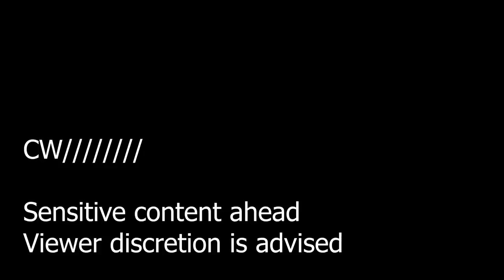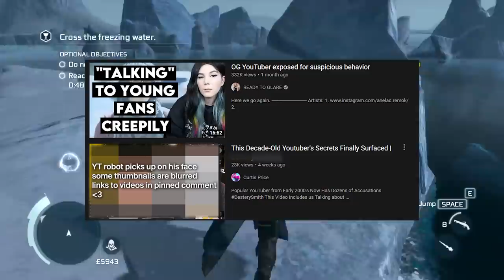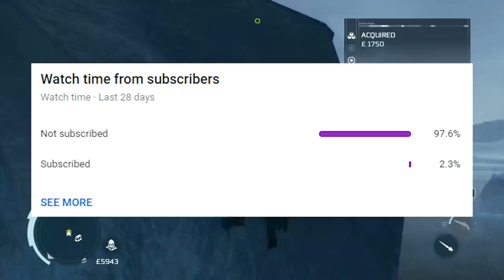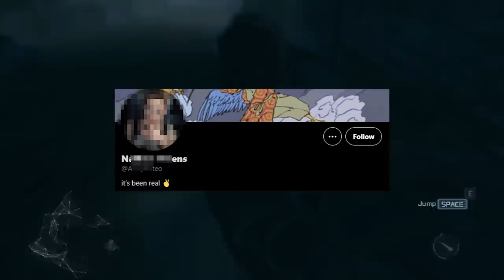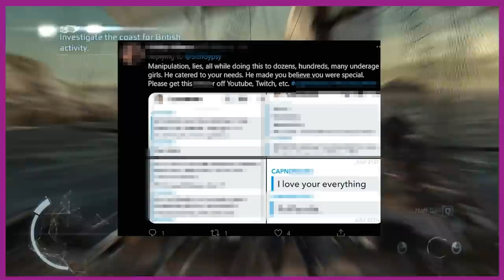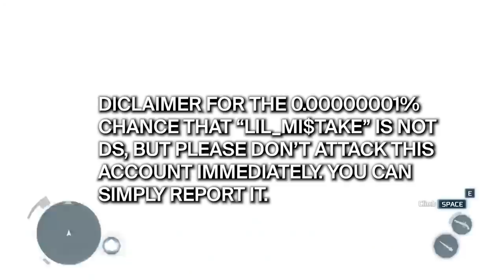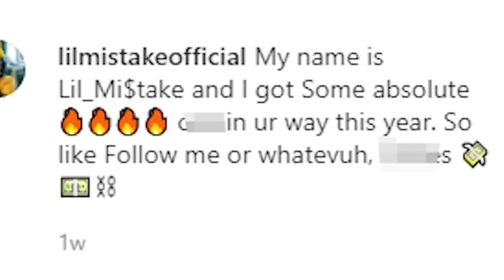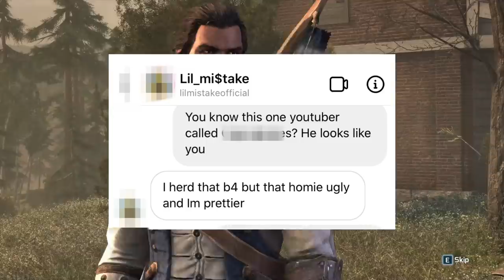Destery Smith is Trying to Come Back